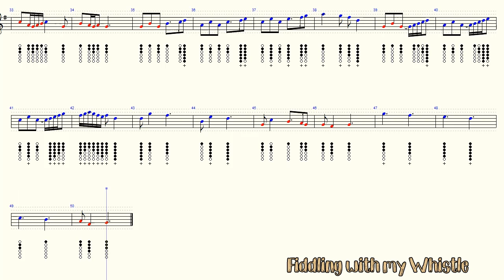Watkins Ale - English Anonymous Ballad - Tin Whistle - Play Along Tab Tutorial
For all things Tin Whistle
For everything Musical
And for pritty much everything else...